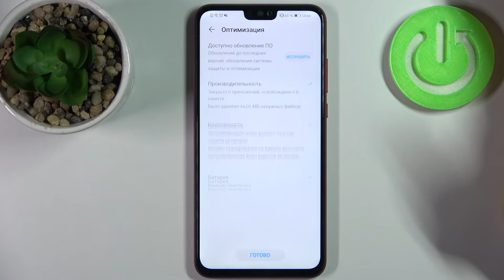Как ускорить HONOR 8X / Ускорение HONOR 8X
Вы хотите оптимизировать свой HONOR 8X, но не знаете, как это сделать? В этом видео мы хотим показать вам, как легко найти подходящее приложение и ускорить работу системы. Давайте выполним все показанные шаги и позволим вашему устройству сделать работу за вас!

Как ускорить HONOR 8X? Как оптимизировать HONOR 8X? Как очистить память на HONOR 8X? Как очистить ненужные файлы на HONOR 8X? Как увеличить скорость работы HONOR 8X?